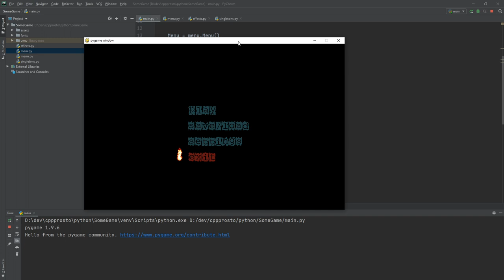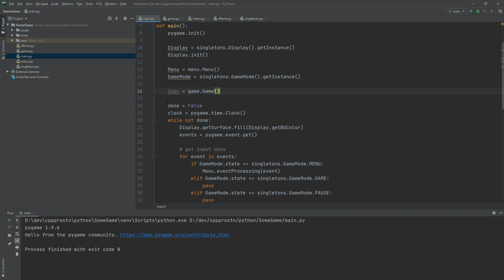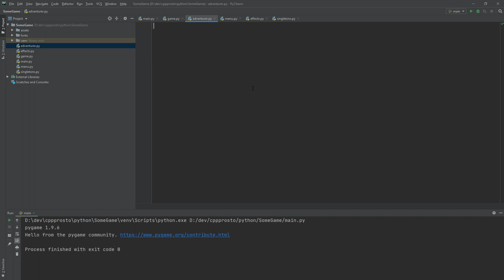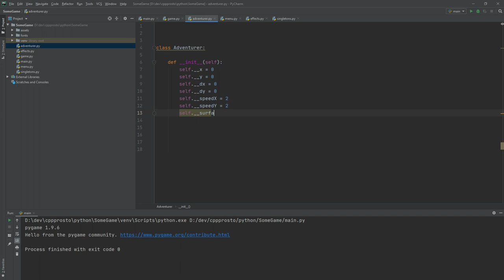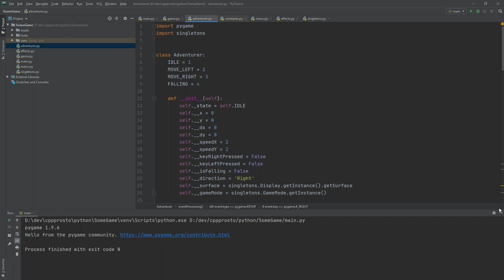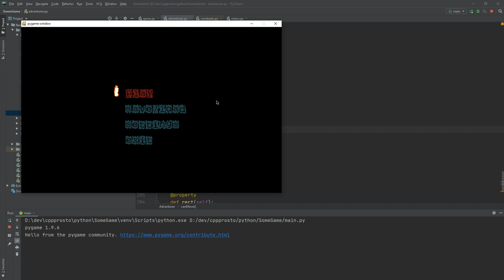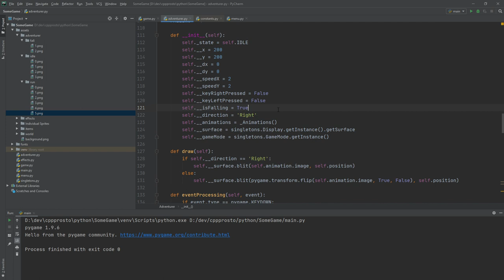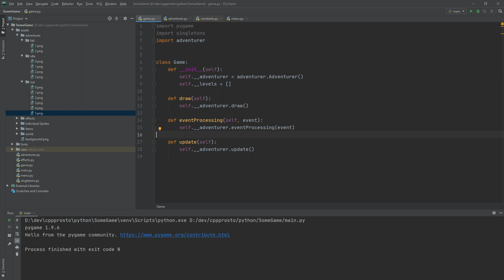#6 Пишем игру на python. PyGame